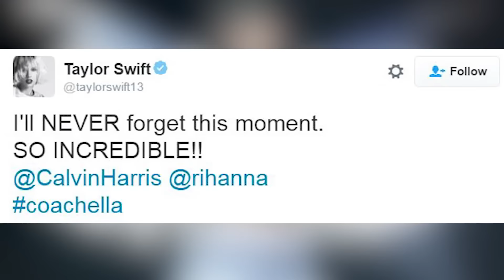Taylor Swift Looks Lovestruck Watching Calvin Harris At Coachella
Once again, Taylor Swift embodies the heart-eyes emoji in a new Instagram pic and guys, it will seriously give you hashtag relationship goals.
Is it possible that Taylor and Calvin Harris could get any more adorable? Umm…did I really just ask that.
We all saw Taylor attend Coachella over the weekend to support her boyfriend as he performed at the music festival. But it wasn’t until she posted this pic to Instagram…that we all basically died a little bit on the inside.
Yep, you’re looking at Taylor reaching out for her DJ love among the crowd of people. Holding out her arm between a ton of strangers and keeping her gaze fixed, it’s clear she only has eyes for Calvin.

Taylor captioned the pic, “Watching Calvin Harris like [heart-eyed emoji] coachella.” And heart eyed emoji is exactly our reaction after seeing this pic. Taylor also uploaded a video of her bf performing with surprise guest Rihanna writing, “I’ll NEVER forget this moment” and she even managed to turn the camera on herself and her friends.
Ahh love. But now it’s YOUR turn! I want to know what you think about Taylor and Calvin’s relationship? How adorable was that Insta pic? Thanks for hanging out with me today, I’m your host Ryland Adams. See ya next time!